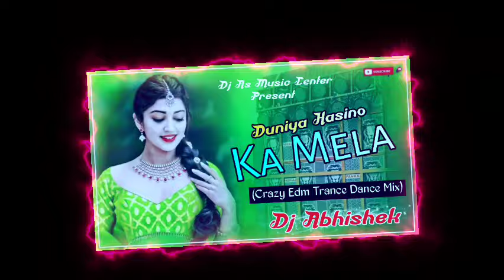Duniya Hasino Ka Mela (Crazy Edm Trance Dance Mix) DJ Abhishek X DJ Ritesh